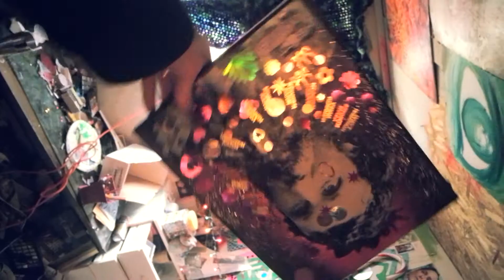Civil war soilder